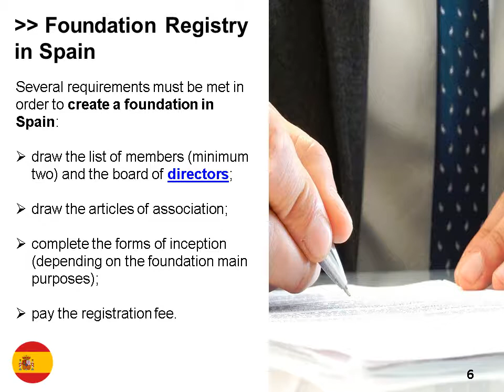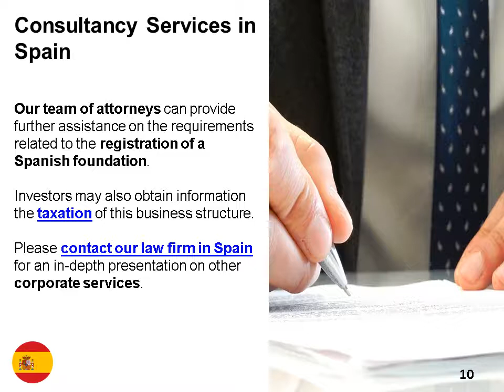Create a Foundation in Spain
The presentation offers basic information related to the registration of a foundation in Spain. More details related to this subject can be offered by our team of Spanish lawyers, available